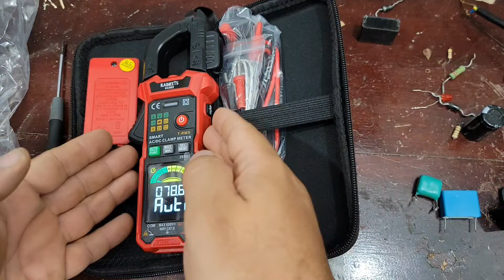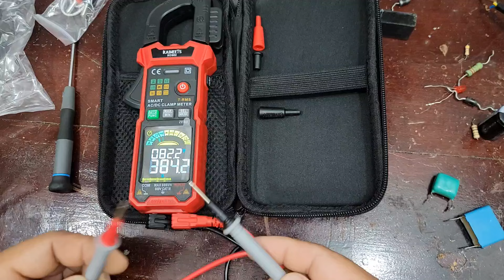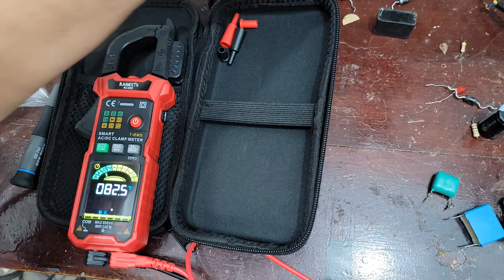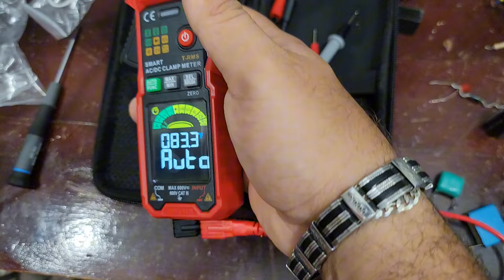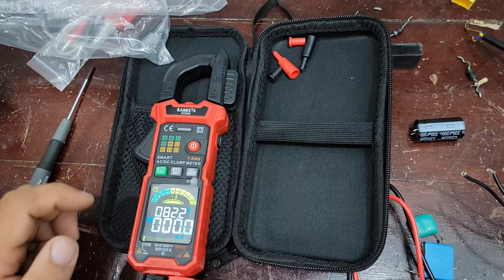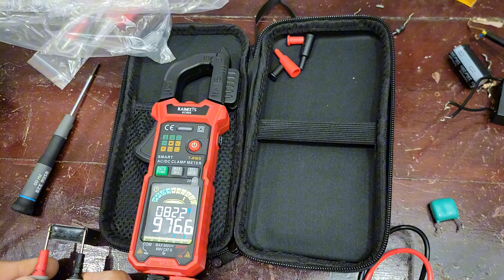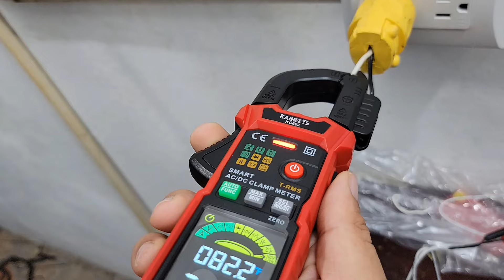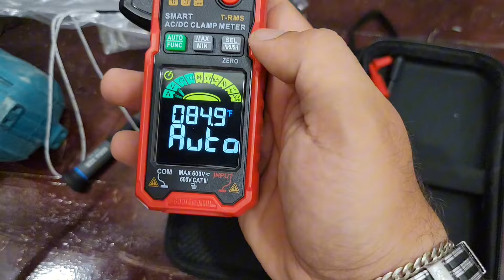EL MEJOR AMPERÍMETRO AUTOMÁTICO KAIWEST KC602